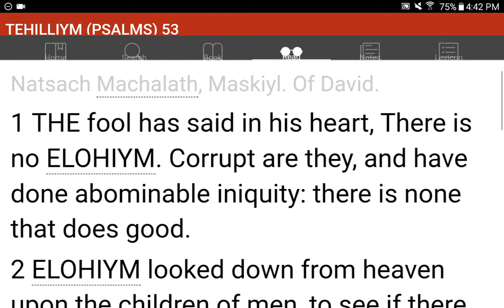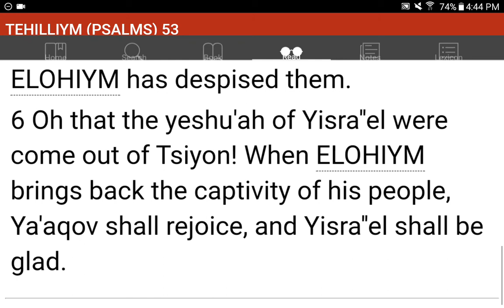💜h?™ "What's the MOST HELPFUL & SIMPLEST WAY that WORKS?"™ GIVE 1P/Month NOW! GCash